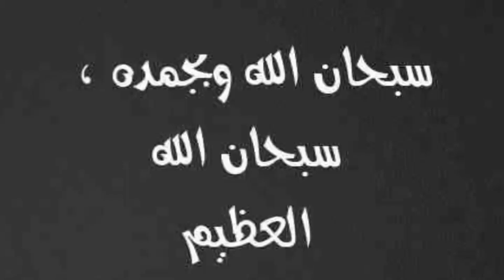الخال مبقاش والد خطـ ـف ابن اخته لبيع اعضـ ـائه